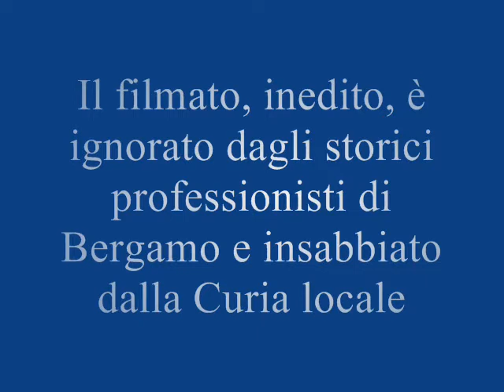Ghiaie di Bonate, 31 maggio 1944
Filmato originale di Vittorio Villa.